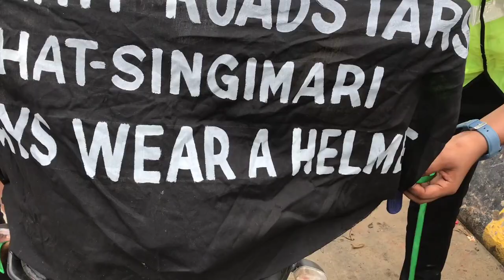INDEPENDENCE DAY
Independence Day is celebrated annually on 15 August as a national holiday in India commemorating the nation's independence from the United Kingdom on 15 August 1947, the day when the provisions of the 1947 Indian Independence Act, which transferred legislative sovereignty to the Indian Constituent Assembly, came into effect. India retained King George VI as head of state until its transition to a full republic, when the nation adopted the Constitution of India on 26 January 1950 (celebrated as Indian Republic Day) and replaced the dominion prefix, Dominion of India, with the enactment of the sovereign law Constitution of India. India attained independence following the Independence Movement noted for largely non-violent resistance and civil disobedience